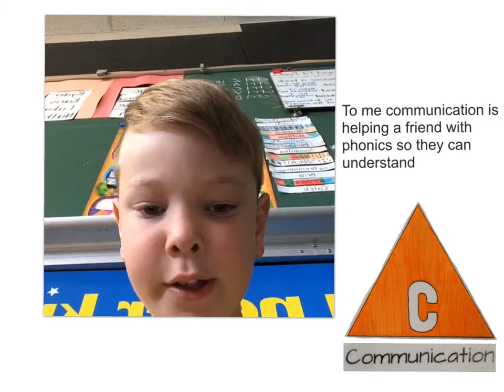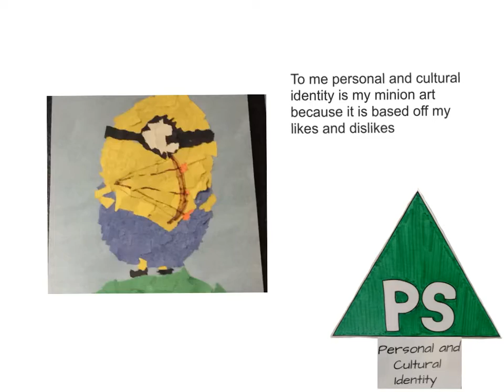Hunter - Core Competencies